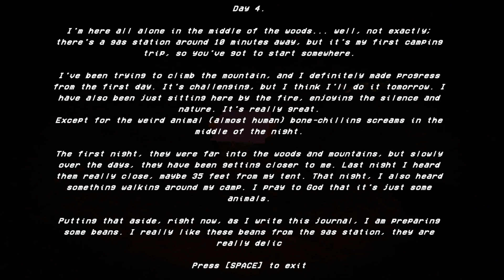SOMETHING IN THE WOODS | Full Game - No Commentary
SOMETHING IN THE WOODS is a short horror game that places you in the shoes of a Police Officer on a fateful night. While driving down a desolate road, exhaustion compels you to stop at an isolated gas station for a cup of coffee. However, as you step inside, you look at a board with dozens missing person posters and wonder who or what could have done this. An eerie silence pervades the gas station, devoid of any staff or customers. You need to find out where everyone has gone.
It's getting dark, better hurry.